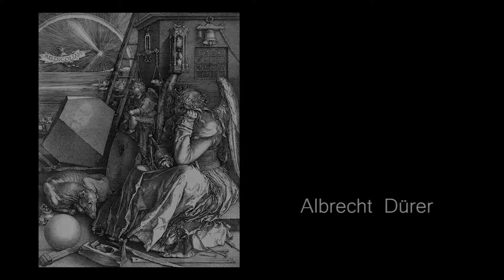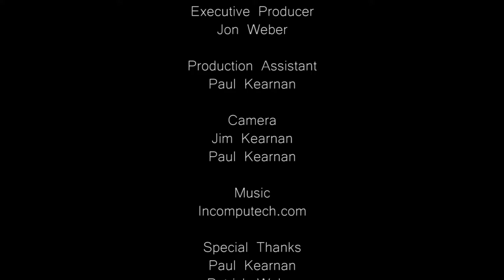The Sitting Room - Illustration Documentary about Jon Weber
The Sitting Rooms are an ongoing collection of works by Brisbane artist, Jon Weber. He has been producing and adding to this body of work since the beginning of 2015.
This is a short documentary by Jim Kearnan, outlining how the works came to be and investigates the process of Jon's illustration practice at large.

Produced and Directed by Jim Kearnan at Jimothy K Productions.